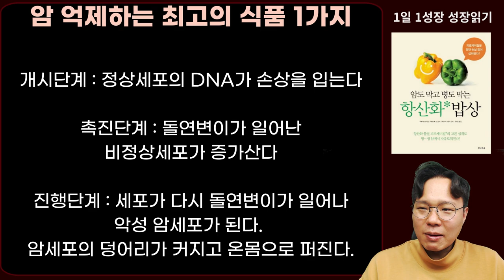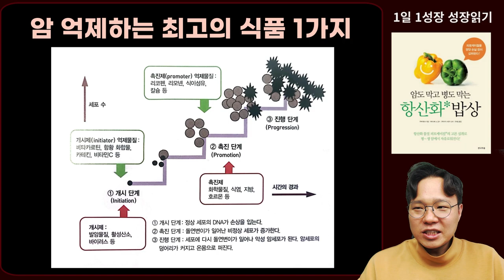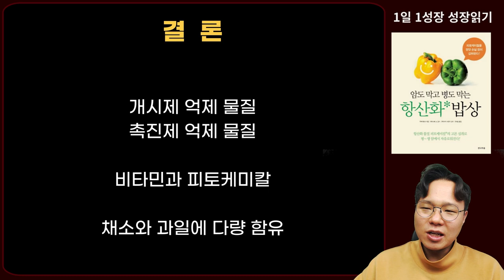비싼 건강기능식품 NO! 내 몸속 암세포 막는 최고의 식품 1가지 I 암이 사라지는 식사 I 항산화 밥상